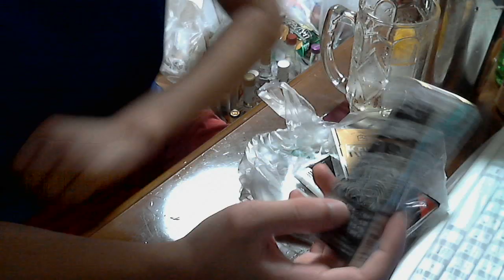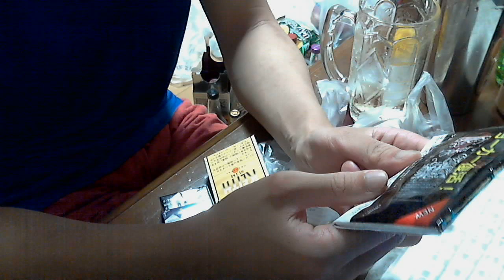タバコ好きな俺の喫煙動画 part123 ジョーカー カオス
たばこ　タバコ　Tobacco　 おススメ度：３ 毎日の夜はニコニコ生放送にて生放送をしております。